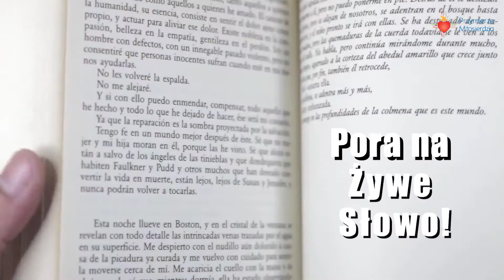Ewangelia wg św. Marka 3,20-35 06.06.2021